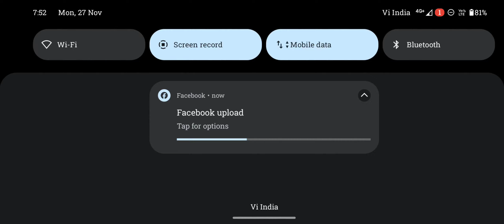CLAWS OF FURY 🤩 LIMITLESS PUNCH 👊 ( 27/11/2023 ) 🤔.